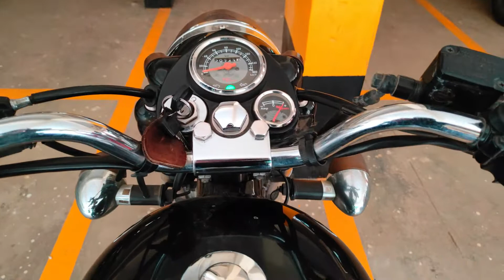Confused! ScorpioN, XUV 7OO or Thar ??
We will bring fresh videos for you which will bring smile on your faces!
Thank you and Keep smiling !!